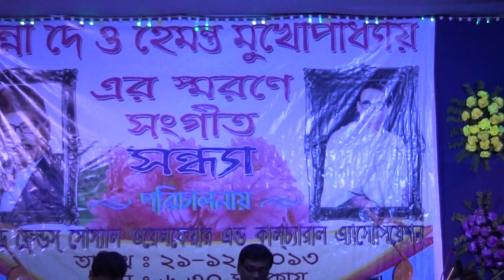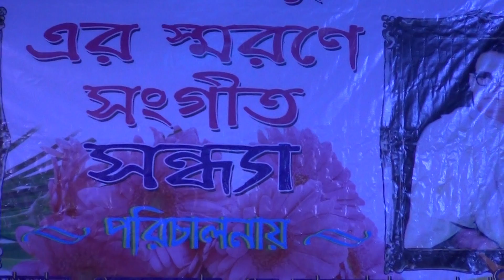Kono Ak Gayer Badhu by Ajoy Sengupta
Hemanta-Manna Sharan Sandhya at Ramgar on21.12.13